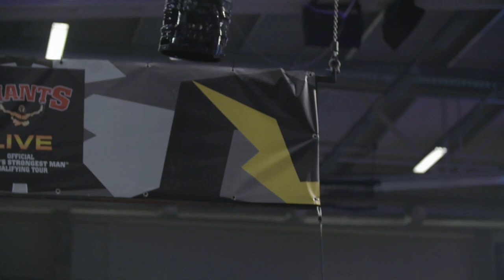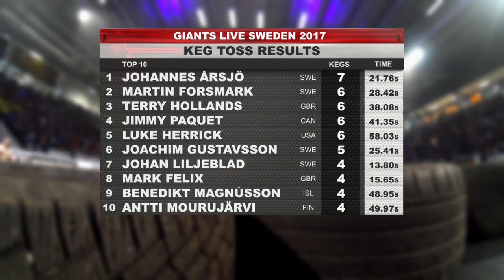SWEDISH Keg Pumping!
Throwback to the 2017 Giants Live World's Strongest Man Arena Tour In Norkopping Sweden for the Swedish Open:
The event included Scandinavia's best keg tossers and stars from around the world including:
 Johannes Arsjo
 Martin Forsmark
 Johnny Hansson
  Mark Felix
 Terry Hollands
A great test of explosive power and stamina - the Kegs just get heavier and heavier as you begin to tire...